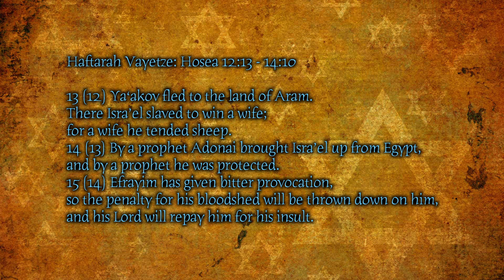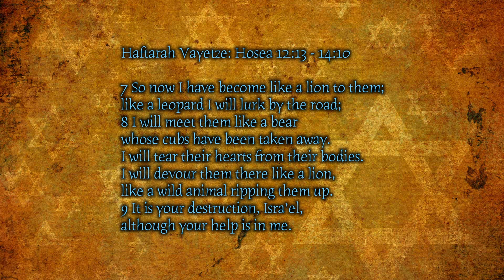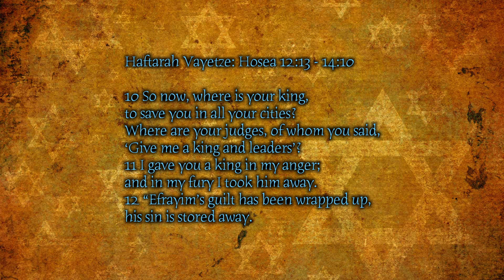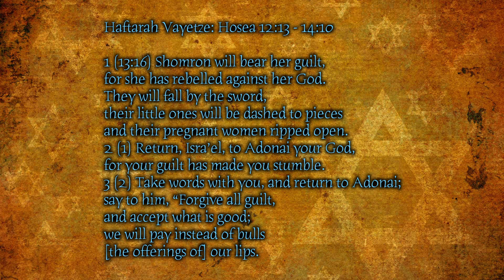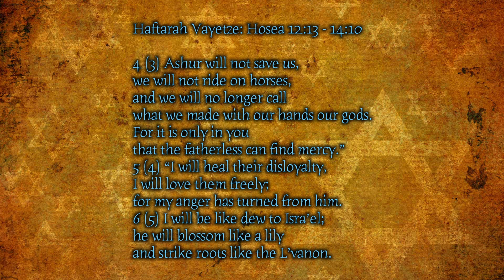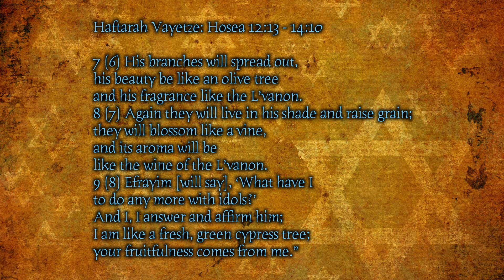Haftarat Vayetze [Audio Complete Jewish Bible]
Take a listen to Haftarat Vayetze - Hosea 12:13 - 14:10
Complete Jewish Bible (CJB) by David H. Stern (JNPT)

0:00 Title
0:12 Chapter 12
0:39 Chapter 13
2:57 Chapter 14

Thank you so much for visiting this channel. I've been so blessed reading Complete Jewish Bible by David H. Stern and doing this out of my sincere desire to share the grace with more people.
Please understand and excuse any mistakes or poor quality, especially in the earlier recordings. Your kind words mean so much to me.
If anyone should feel led to give to this "ministry," it would be deeply appreciated and surely help to hasten the day of finishing the entire Bible.